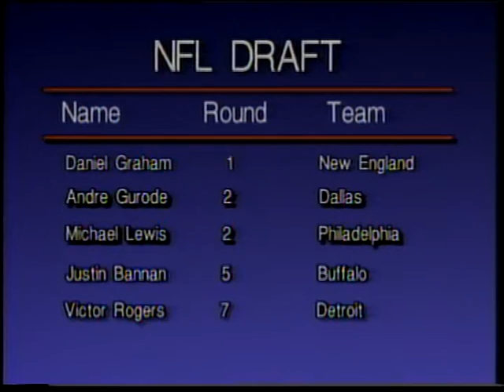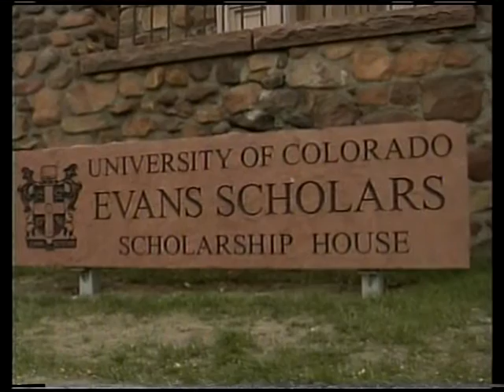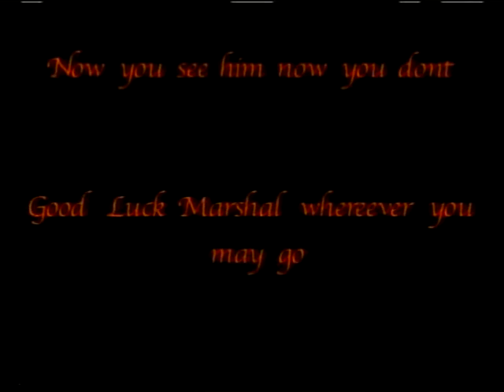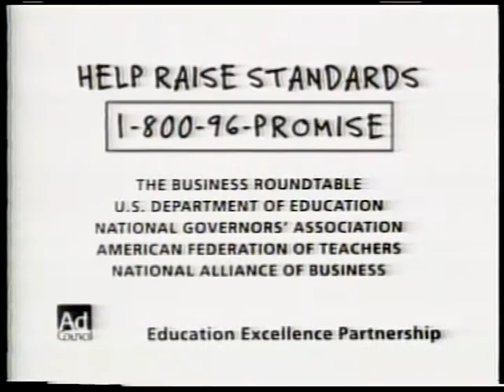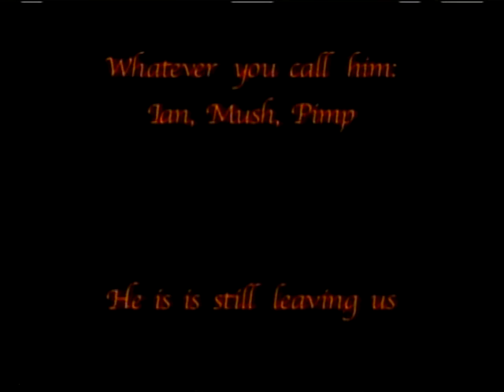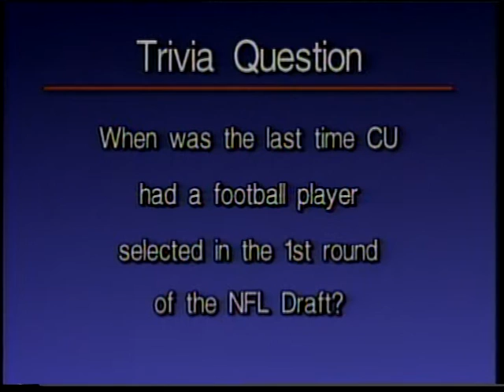CU Sports Magazine 04-26-2002